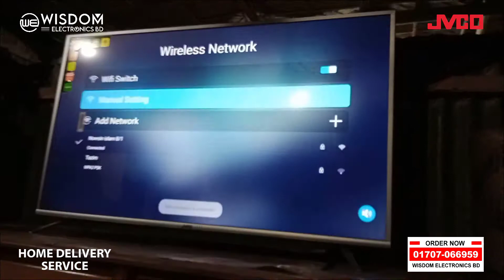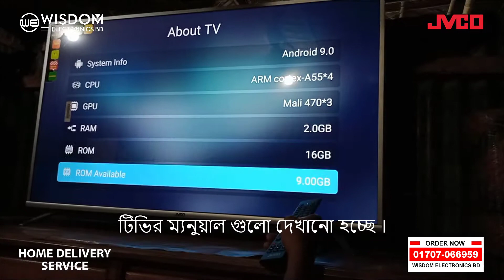JVCO 43" 4K LED TV | HOME DELIVERY SERVICE DONE | WISDOM ELECTRONICS BD | 2021